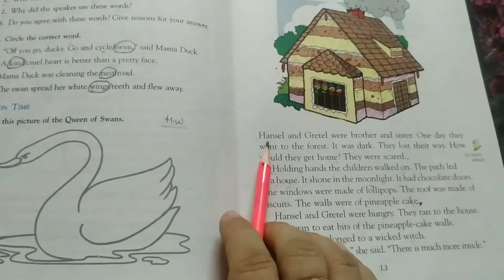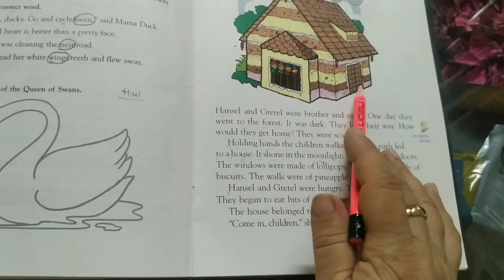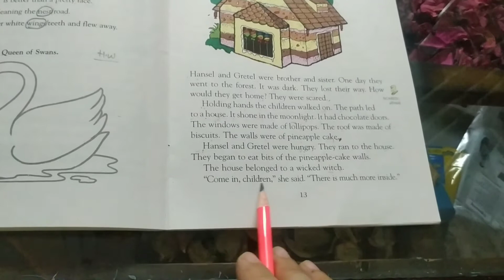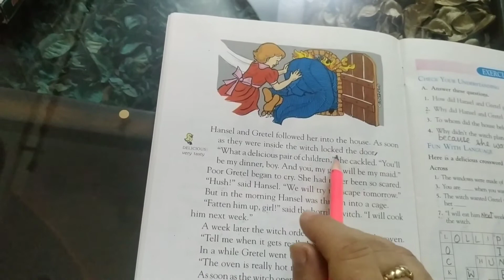Famous Fables 2 | Hansel and Gretel (story)